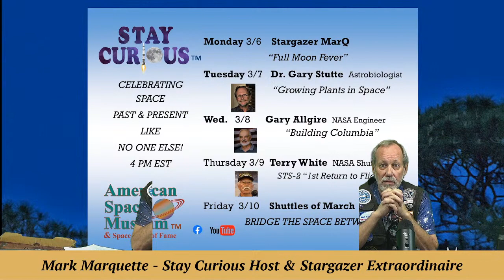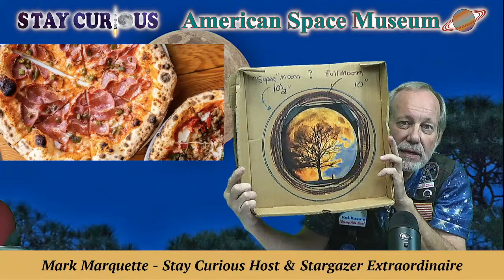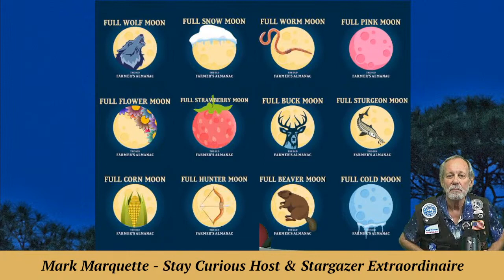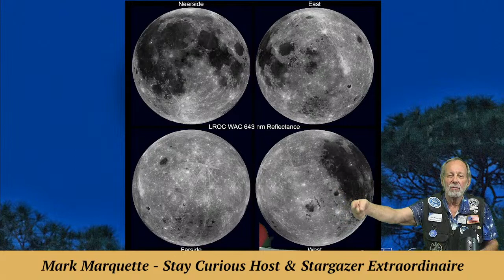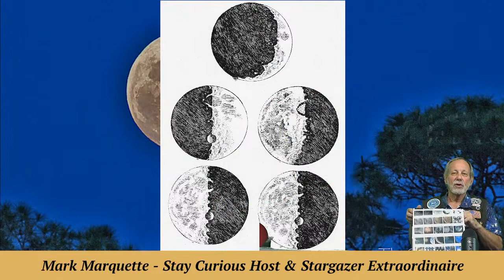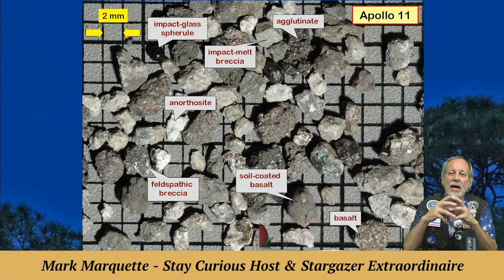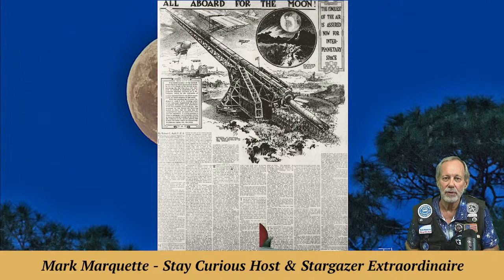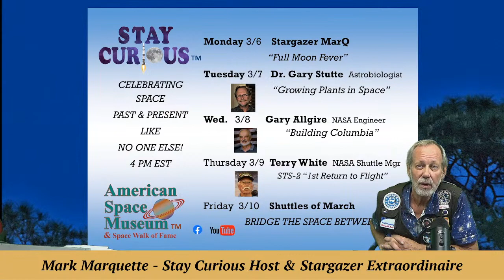Backyard Astronomy: Full Moon Fever today as Stargazer MarQ becomes a lunatic | Stay Curious 3/6/23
Full Moon Fever today as Stargazer MarQ becomes a lunatic.

EXECUTIVE PRODUCER: Karan Conklin
HOST & PRODUCER: Mark Marquette
CO-PRODUCER and CAMERA: Marty Winkel